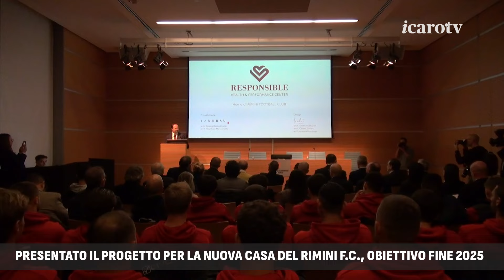Presentato il progetto per la nuova casa del Rimini F.C., obiettivo fine 2025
Presentazione al PalaCongressi di Rimini, nel primo pomeriggio di oggi, per il progetto di Responsible relativo alla nuova casa del Rimini Football Club. Il servizio.